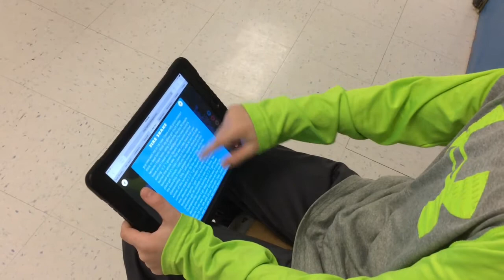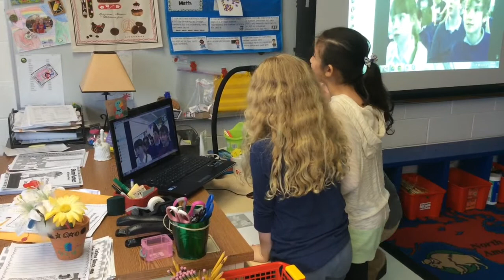Night Zookeeper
description